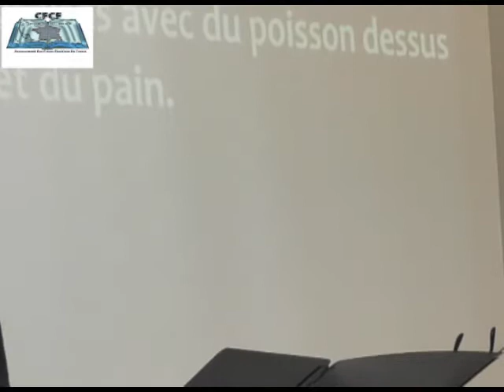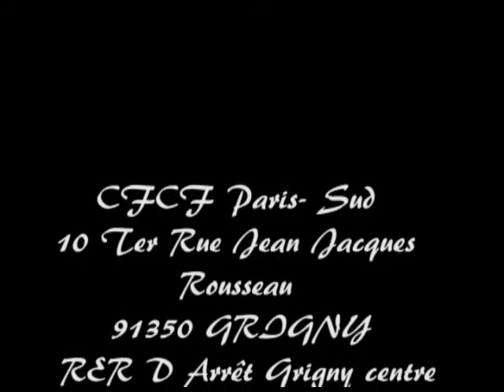Une vie marquée par l'esprit. Pasteur SITA Alexis